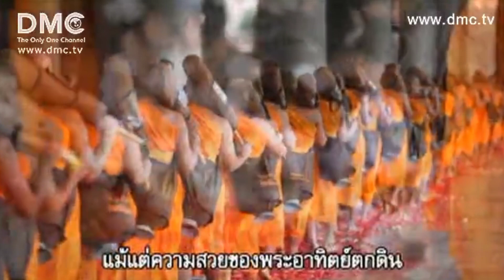ตอนที่ 1 สกู๊ป 541211 การโปรยกลีบดอกกุหลาบต้อนรับการเดินธุดงค์เวียนประทักษิณรอบมหาธรรมกายเจดีย์